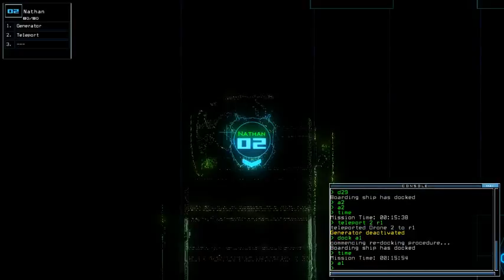Duskers Daily 28 Oct 2017 (Typed Commentary)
Could have been faster, but of course the skeptical attitude had to crawl slowly into my soul throughout the run.